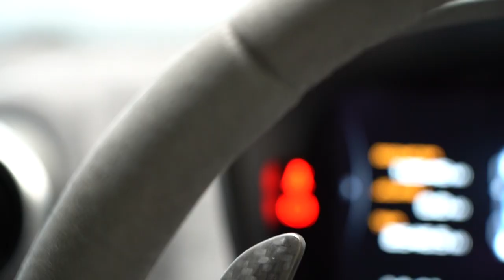McLaren | 600LT | Chicane Effect Elite Paint | 2018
The McLaren 600LT (Longtail) is up there with the most extreme of McLaren’s Sport Range and arguably one of the most accurate and agile supercars on sale today. McLaren’s 3.8 V8 twin-turbocharged engine has been remapped to give it an impressive 592bhp which is transmitted to the rear wheels via a seven-speed dual-clutch gearbox.

Of course, this has McLaren’s lightning-fast “inertia push” shifts and an open differential. Special mention also needs to be made of the 600LT’s flame-spitting top-exit exhaust which is pretty cool by any standards. All this combined with a kerb weight of 1356kg means the McLaren 600LT is insanely fast – 0-62mph in 2.9 seconds and a top speed of 204mph. It explodes on the road with the kind of rocket-propelled malevolence that would put some hypercars to shame.

So, we are very excited to present for sale this 2018 (68) McLaren 600LT 3.8 V8 Twin-Turbocharged Coupe which has covered 12,500 miles, comes with an absolutely astounding specification including highly desirable optional extras like the Carbon Fibre exterior packs 1 & 2 and the Security Pack.

The stunning exterior is finished in the optional Chicane Effect Grey Elite Paint with the optional Ultra-Lightweight 10-Spoke Forged Alloys in Gloss Black and Special Colour Brake Callipers in Azores, sitting atop of Ceramic Brakes. Running the centre of the car is a Twin-Black stripe which accentuates the wheels perfectly, and outside of this is an Orange pinstripe to top off the overall aesthetic. It’s a truly expert mix of colours, and the car also comes with the optional Security Pack which includes Vehicle Lift, Rear View Camera and Front and Rear Parking Sensors.

The interior is finished in a mix of Carbon Black & Graphite LT Alcantara with Carbon Fibre Interior Components and a Carbon Black Alcantara Steering Wheel. It also benefits from the Racing Seats and Seatbelts in MSO Orange & contrasting stitching in Orange too. It mirrors the exterior

The McLaren 600LT is crisp, fast and focussed with amazing balance and clarity. And, as with all Premier GT cars, it is immaculate condition both ascetically and mechanically.